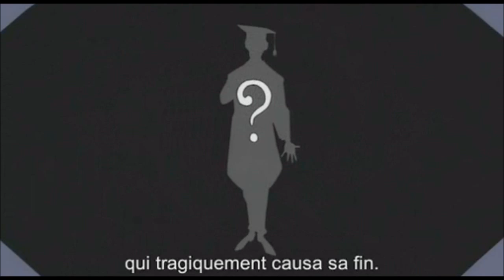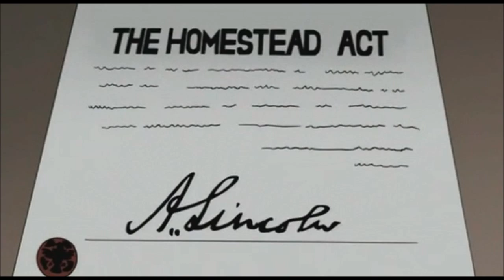The Amazing Screw-On Head - VOSTFR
Amis fans de l'agent secret préféré du President des Etats-Unis of America Abraham Lincoln, voici l'adaptation en dessin animée du comic book The Amazing Screw-On Head, plus connu en France sous le titre l'Homme à la Tête de Vis. Ah oui, dernière petite chose, je viens tout d'ajouter des sous-titres en Français afin que vous puissiez profiter au mieux de cet excellent animée. Enjoy :